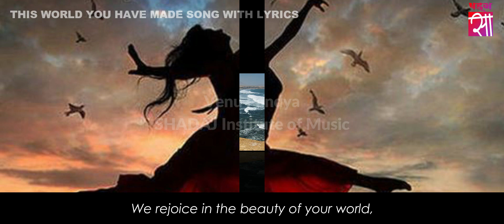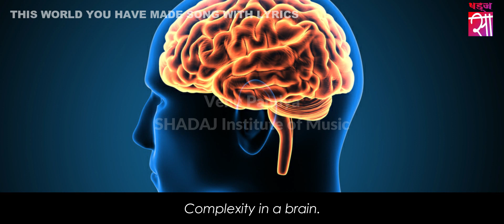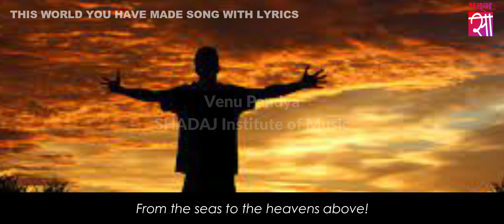This World You Have Made | Earth Day Song | With Lyrics | Venu Pandya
This World You Have Made | Earth Day Song | With Lyrics
by: Venu Pandya

Lyrics
This world you have made is a beautiful place,
It tells the power of your love,
We rejoice in the beauty of your world,
From the seas to the heavens above!

The morning whispers of purity,
The evening of your peace,
The thunder booms your exuberance,
In the awesome power you release. Chorus

The tenderness of the new born child.
The gentleness of the rain,
Simplicity in a single cell,
Complexity in a brain. Chorus

Your stillness rests in a silent pool
infinity drifts in space ,
your grandeur straddles the mountain tops
and we see your face in each face. Chorus

About artist:
Venu Pandya, born in a family that is inclined towards music and theater, has taken up performing arts as a fish takes to water. She has a post graduate degree in Commerce. She has done her Visharad in Hindustani Vocal Music under the guidance of her Guru Shree B. K. Mandaviya. Her further musical journey is being led under the guidance of her Guru Shree Yogesh Rathod.